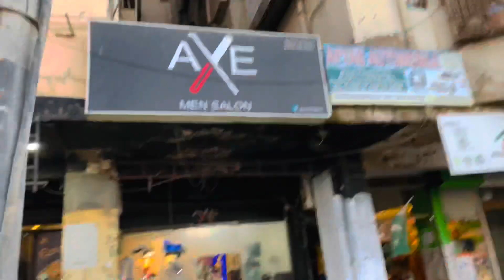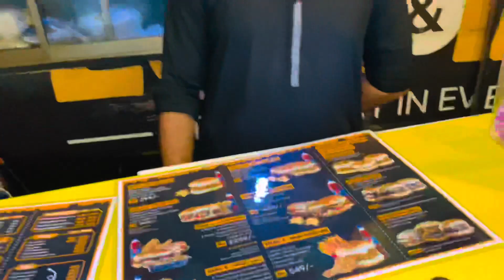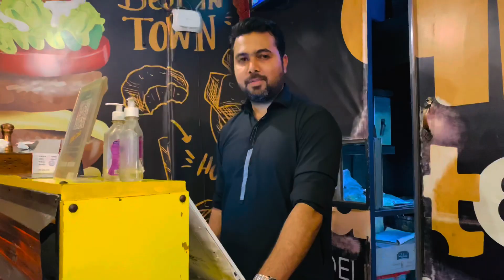Girls se Hui Fight 29 January 2022 Vlog